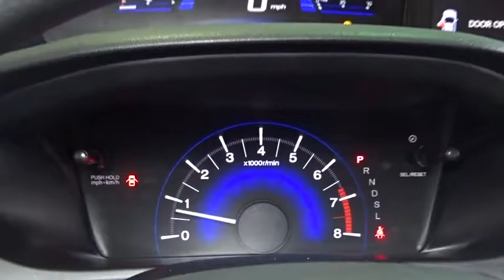2014 Honda Civic Woodside, Queens, Manhattan, Whitestone, Brooklyn, NY 168992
2014 Honda Civic

Paragon Honda
57-02 Northern Blvd